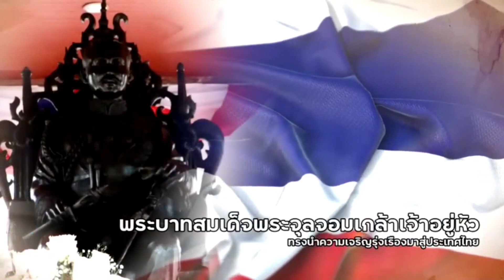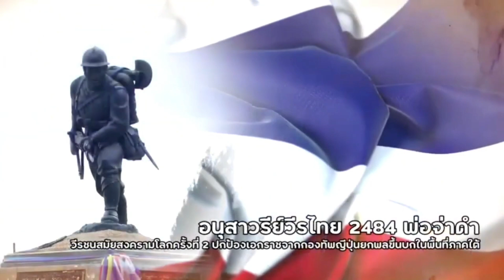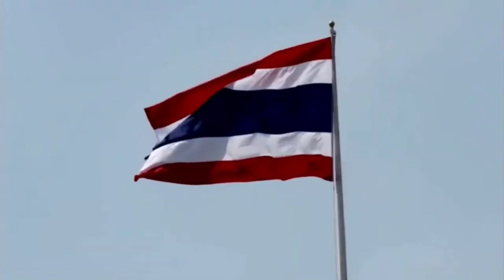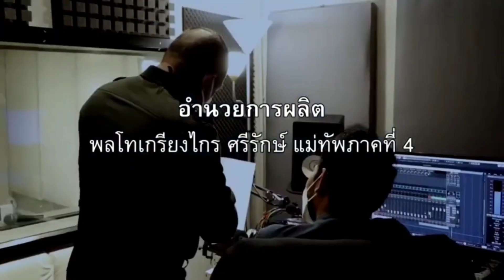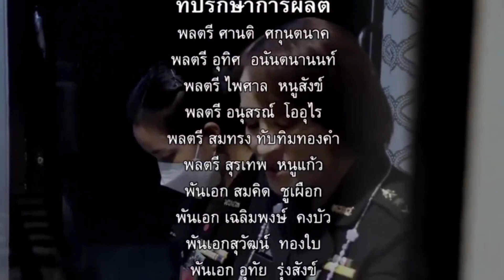ไอติมห้าว !! อบรมสว.เรืองประชาธิปไตย แถมยังให้ปิดสวิทย์ตัวเองอีก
Line  : vihok001